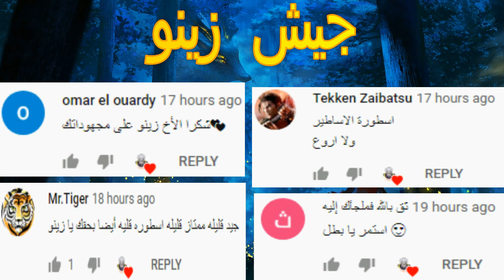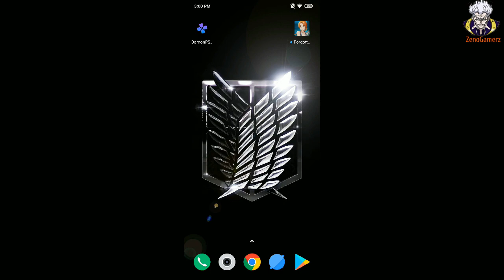أخيرا ! صدرت لعبة الغموض والالغاز Forgotton Anne نسخة الأندرويد و الأيفون لا يفوتك 2019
روابط التحميل هنا :
اللعبة أوفلاين اعتذر لقد أخطأت

!IMPORTANT:
If you think your rights have been violated with the content or description of this video.

مواصفات هاتفي !!

✓ pocophone f1

✓  RAM :6GO
✓  ROM : 128GO
✓  processeur : Snapdragon 845
✓ ANDROID VERSION : 8

طريقة تحميل الألعاب من الروابط اسفل الفيديو في قناتي !!
▬▬▬▬▬▬▬▬▬▬▬ஜ۩Zeno Gamerz۩ஜ▬▬▬▬▬▬▬▬▬▬▬▬▬